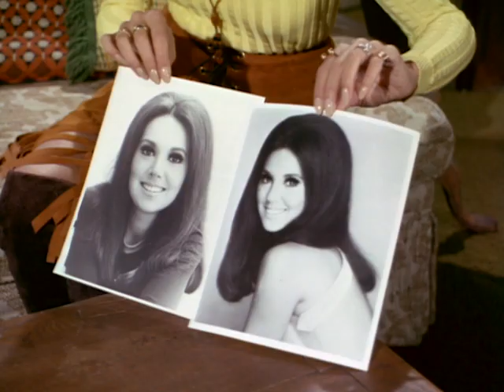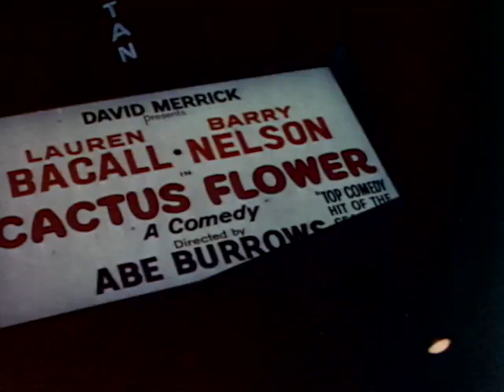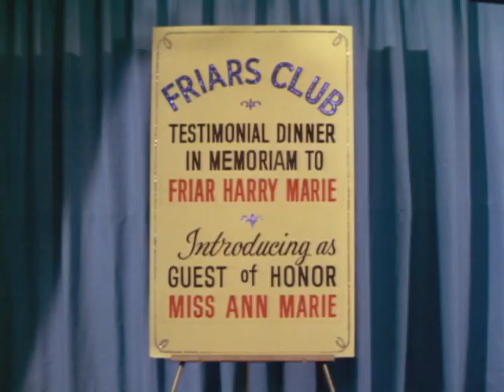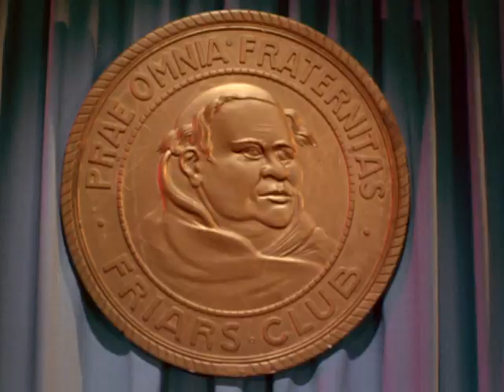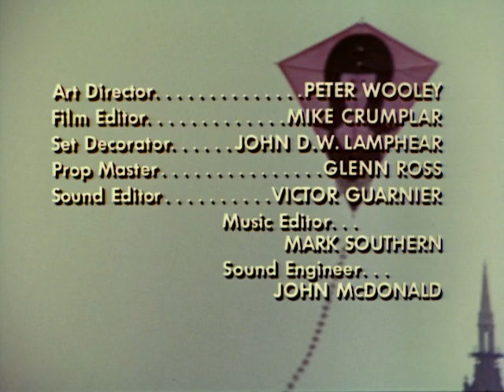That Girl - Season 5, Episode 15 - Those Friars - Full Episode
Ann's late Uncle Harry wills her an old trunk used during his career in vaudeville. Stars Milton Berle and Danny Thomas show up wanting to buy the old trunk.